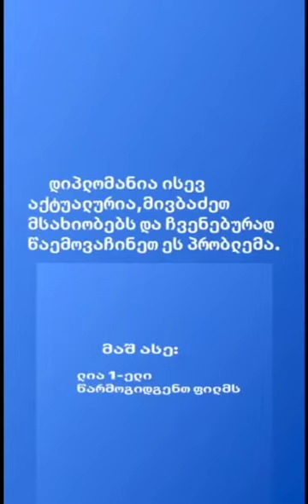ლიის თემის N1 საჯარო სკოლის მოსწავლეებმა, პროექტის ფარგლებში, კლიპი გადაიღეს